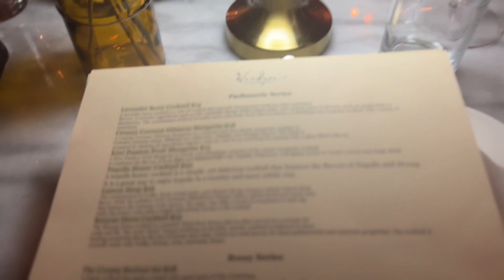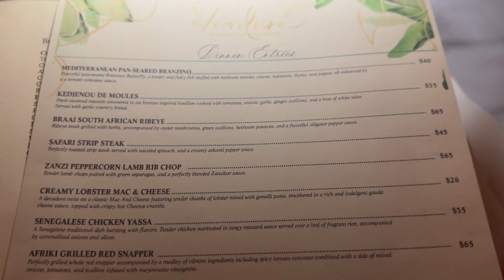WHO/WHAT/WEAR + GRWM + DATE NIGHT VLOG!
I'm so super excited to kick off this journey with each of you!

Come along with me on a solo date night to try a new restaurant in ATL!

WHO/WHAT/WEAR is a fashion + lifestyle series giving me a fun way to showcase my outfits, breakdown my looks & give outfit inspo for you guys! I  hope you enjoy!

Restaurant: Verdure Atlanta

OUTFIT DEETS:
Top -  @target
Pants - Lionne Clothing
Shoes - Versace
Bag - Goyard
Silver Necklace - Lovisa
Watch - Rolex
Fragrance - Jo Malone, Nectarine & Honey Blossom